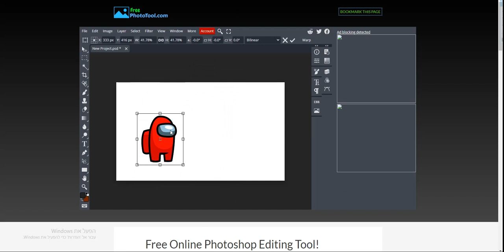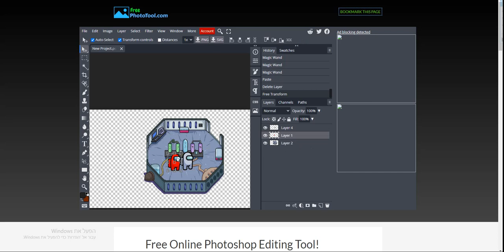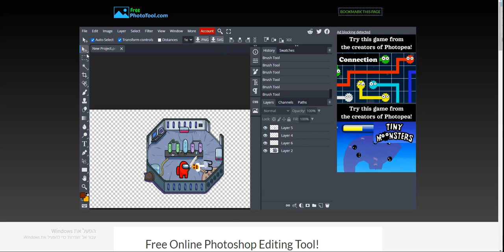Among us OOF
I like your your cut g